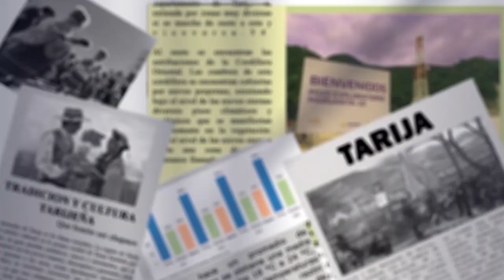Sistema de Aducción de Agua en San Telmo es Frágil y necesita constante mantenimiento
Andrés Torrez, Asambleísta Departamental por Bermejo, ha expresado su preocupación ante la fragilidad del sistema de aducción de agua en San Telmo, el cual abastece a la ciudad de Bermejo. Torrez señala que esta fragilidad contribuye a los recurrentes cortes de agua en la región y propone soluciones como la construcción de una piscina de almacenamiento y la ampliación de la planta potabilizadora para resolver este problema.